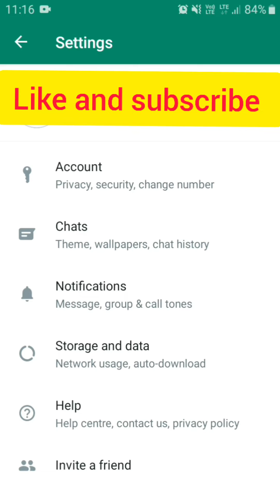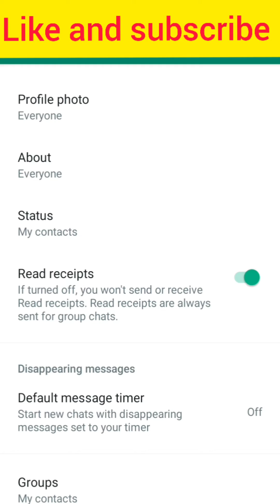whatsapp group me bina permission ke koi add na kar paye || in hindi || whatsapp setting in 2022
whatsapp group me bina permission ke koi add na kar paye || in hindi || whatsapp setting in 2022 ||by ak

Hello Frds.
aaj me aapko iss video me whatsapp ki yesi setting bataunga ki jisse aapko koibhi kisibhi faltu ke whatsapp group me aapki permission bina add na kar paye to frds video ko pura jarur dekhe aur video kesi lagi hame comment kar ke jarur bataye. aur agar aapne abhi hamare channel ko subscribe kiya he to comment me "I SUBSCRIBED " jarur likhe.